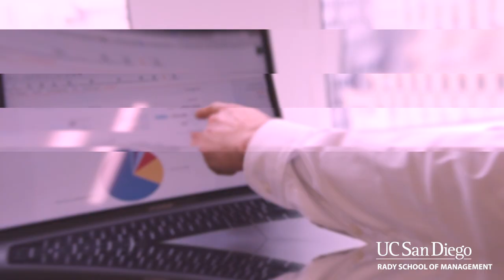MBA Alumni Profile | Robert Sweetman | Navy SEAL | Under 30 Seconds